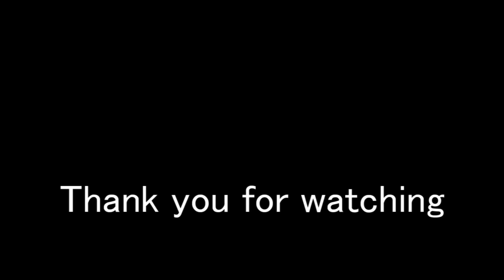POSTAL 2: How to get a sledgehammer on Monday